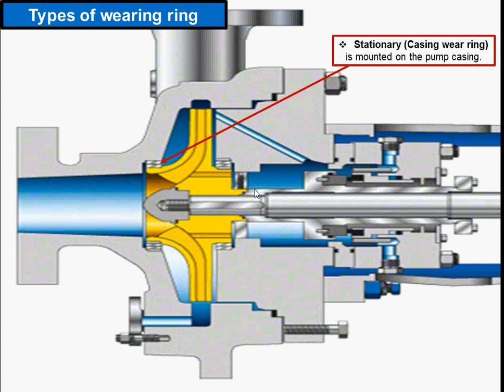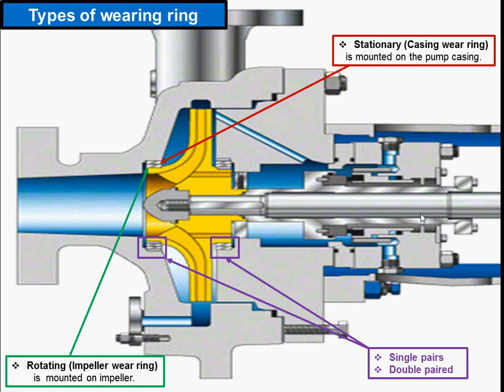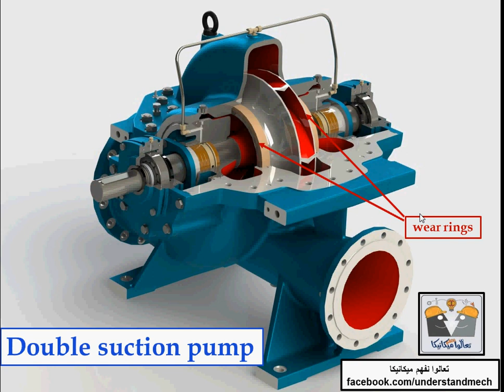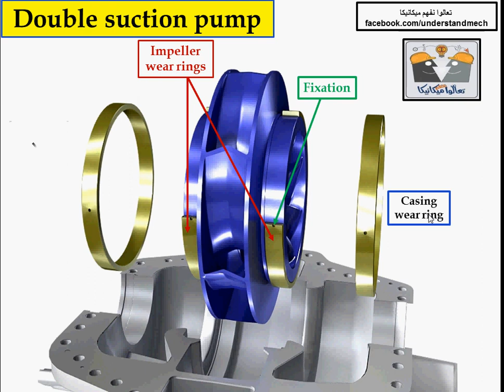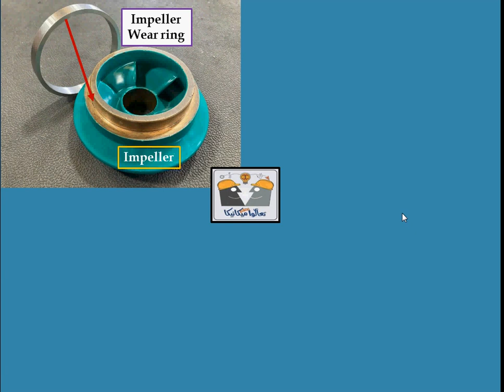1- What is pump wear rings ما هى الوير رنج (حلقات التاكل) فى المضخات الطاردة المركزيه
حلقات التاكل فى المضخات الطارده المركزيه
Centrifugal pump impeller and casing wear rings